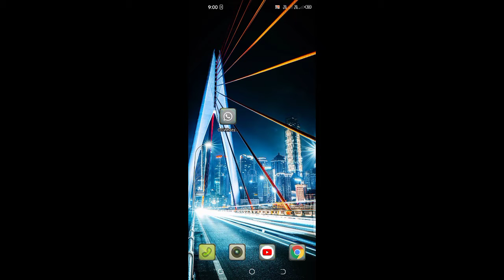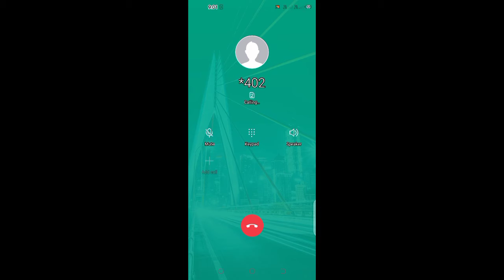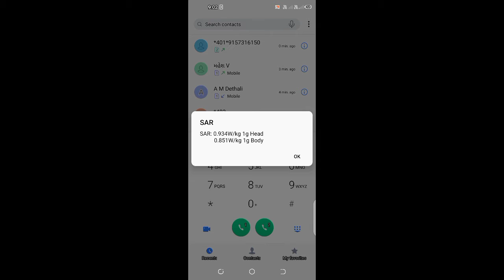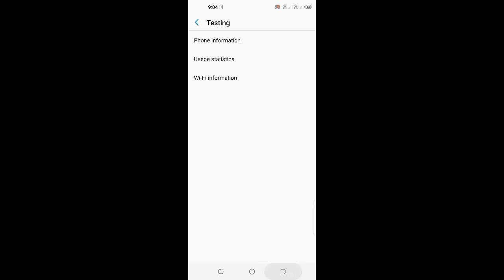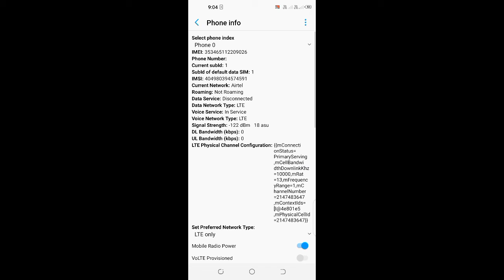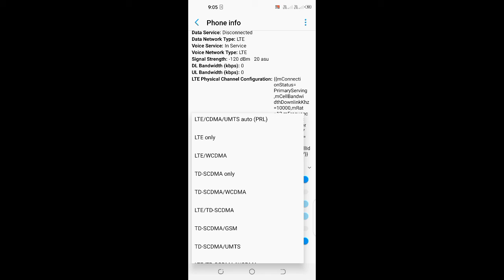Android 5 Secret Code And All Mobile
Welcome to Technical STG

Hello dosto is video maine 5 android magic codes ke bareme bataya hai ye bahot hi useful mobile secret code hai android mobile users ko in secret android code ke bareme pata hona chahiye.

Secret Hidden Android Phone Codes for samsung , realme oppo , vivo , xiaomi , poco , oneplus : is video mein mene popular android smartphone brand k secret hidden code bataye hai hope ye aapke liye useful hoga